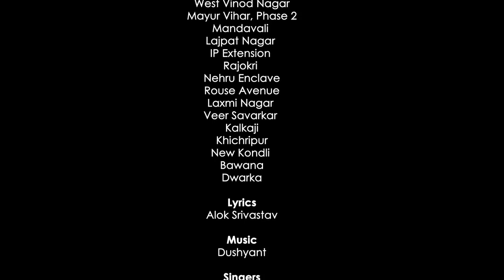The most beautiful Song | Delhi Government